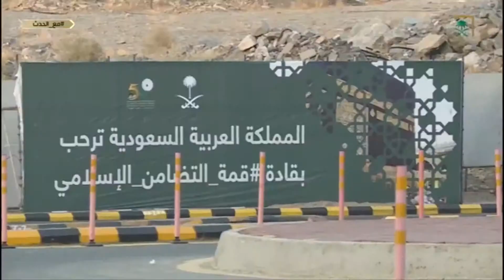20190530汉天卫视晚间新闻（上）